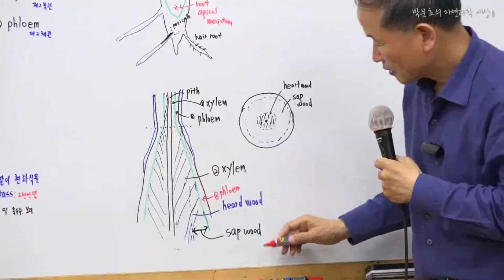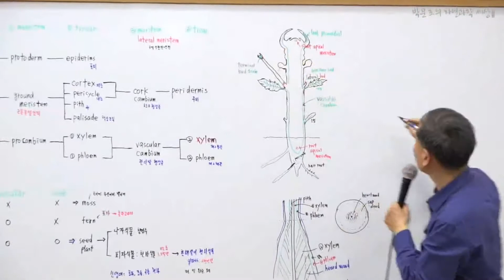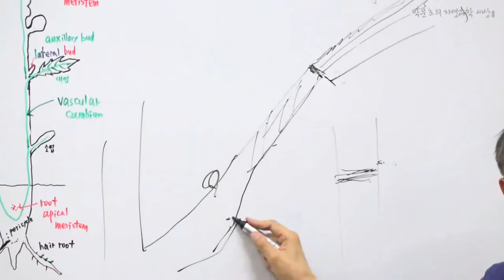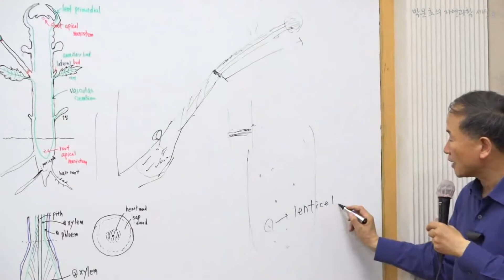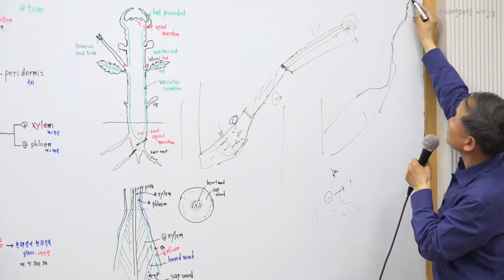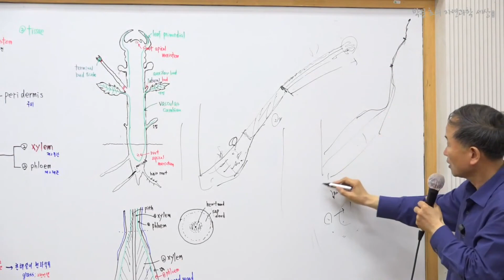37.식물을 보는 관점(pith)_2